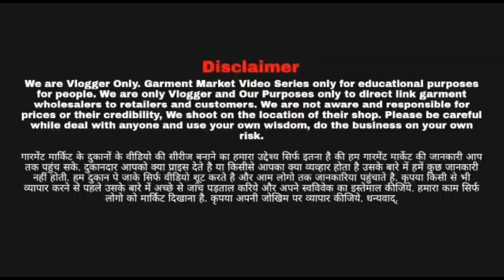NEW LATEST DESIGNER CELEBRITY SAREES | BOUTIQUE SAREES | PURE FABRICS | SAREE | PARNIKA INDIA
NEW LATEST DESINER CELEBRITY SAREES  BOUTIQUE SAREES
PURE FABRICS
SAREE
PARNIKA INDIA
Saree
banarasi saree wholesale market in kolkata banarasi saree wholesale market in delhi banarasi saree wholesale market in surat banarasi saree wholesale market in santipur
 banarasi saree wholesale market in hyderabad
banarasi saree wholesale market in varanasi
 banarasi saree wholesale market in bangalore
 banarasi saree wholesale market banaras banarasi saree wholesale market in mumbai
cotton saree wholesaler surat
cotton saree surat wholesale market bandhani cotton saree wholesalers surat

Surat saree
Surat Saree Center
cotton saree
Lot saree wholesale market Surat
plain saree wholesale market Surat